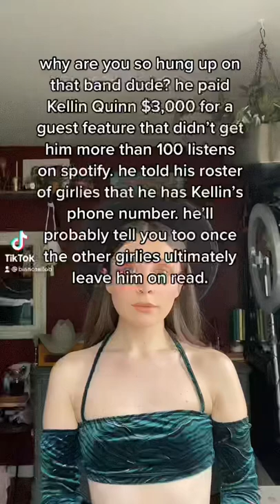Kellin Quinn’s Guest Features This Month (featuring sleeping with sirens)